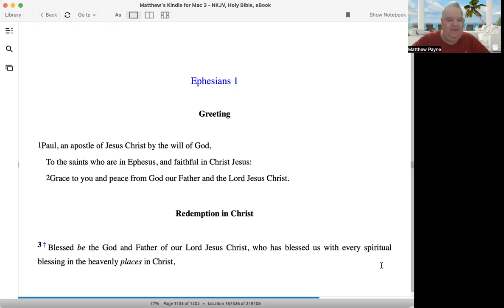You are able to possess every spiritual Blessing Ephesians 1:3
You can contact Matthew at